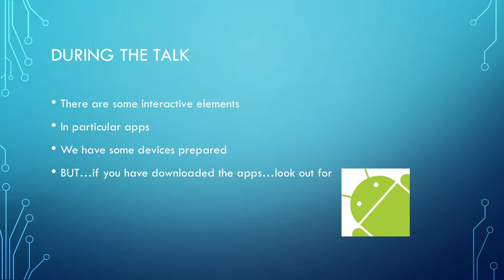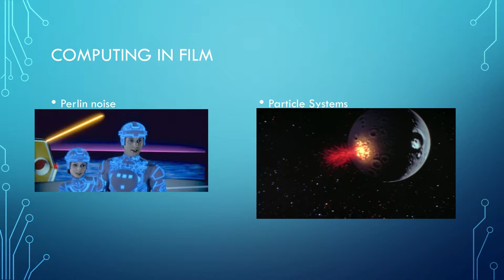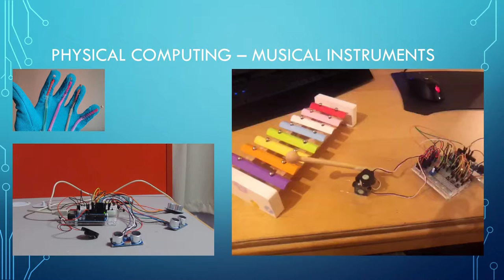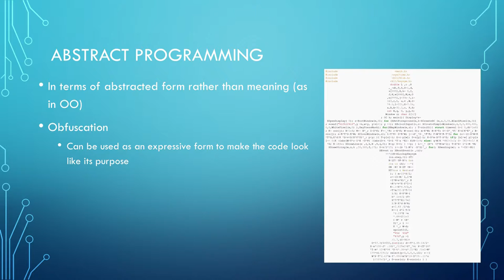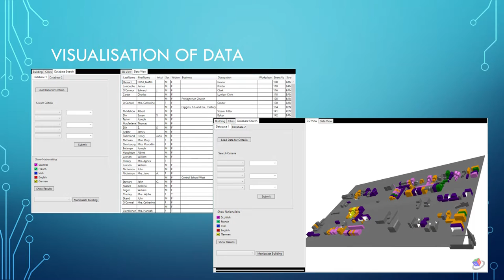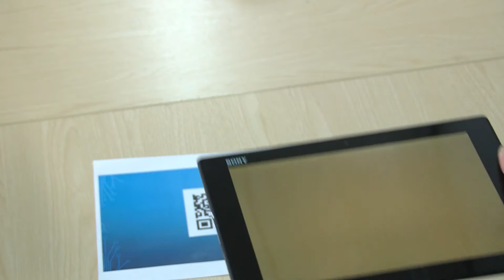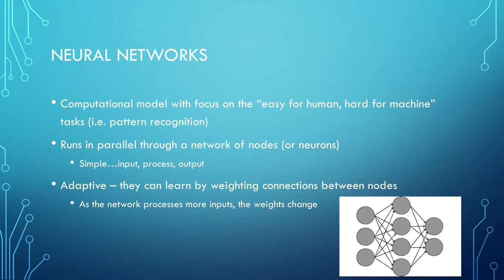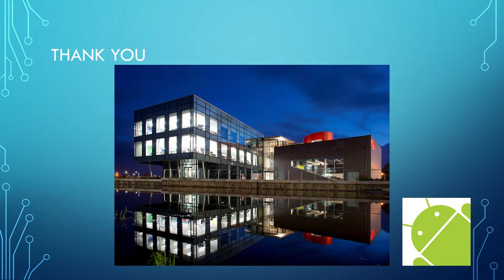Professor Mark Anderson - Dispelling the Myth: The Art of Computing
Professor Mark Anderson’s inaugural lecture seeks to explore the merging boundaries between the adaptations of Computing and the growing opportunities for enhanced expression in the field.  During his lecture he will highlight the transformations in thinking that are taking place in Computing, and showcase illustrative examples of these developments.